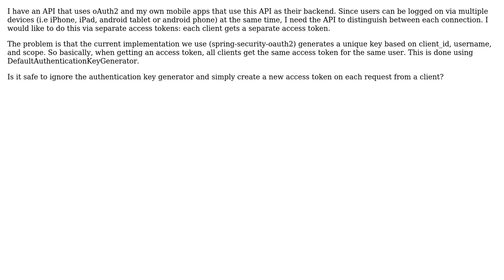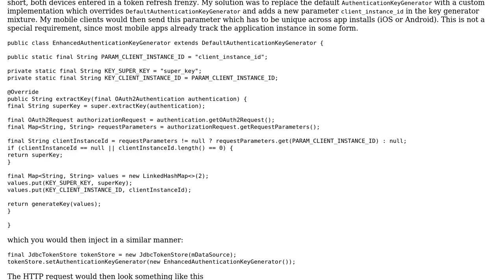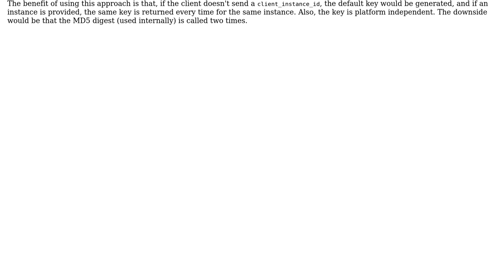Software Engineering: Multiple Oauth2 access tokens (3 Solutions!!)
Software Engineering: Multiple Oauth2 access tokens

With thanks & praise to God, and with thanks to the many people who have made this project possible! | Content (except music & images) licensed under CC BY-SA | Music | Images & others | With thanks to user Rocks360 user RibaldEddie user Laiv user Cosmin Radu user checklist and the Stack Exchange Network Trademarks are property of their respective owners. You are responsible for your own actions.